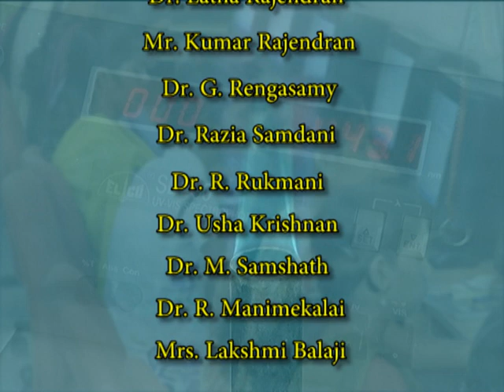Dr. MGR-Janaki College of Arts and Science for Women 3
Dr. MGR-Janaki College of Arts and Science for Women documentary part3